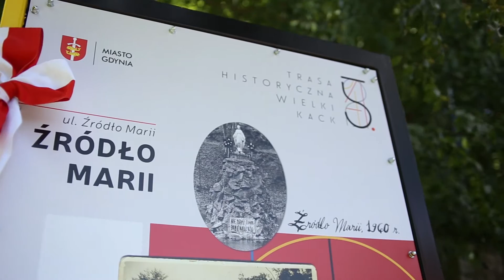Zapowiedź relacji z otwarcia Trasy Historycznej Wielkiego Kacka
Dnia 8 VI 2014 r. Minister Sprawiedliwości RP Marek Biernacki dokonał otwarcia Trasy Historycznej Wielkiego Kacka - inicjatywy przygotowanej przez Radnych dzielnicy, Marcela Mingę oraz Filipa Rudolfa.